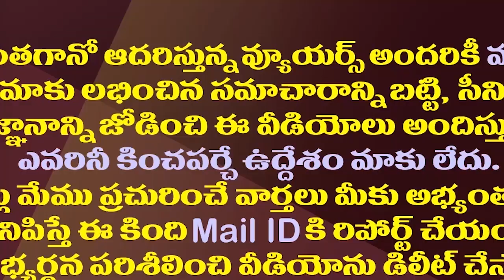నేను..సీఎం జగన్..జస్టిస్ రమణ ఇంట్రస్టింగ్ కామెంట్స్| CJI NV Ramana Interesting Comments On CM Jagan